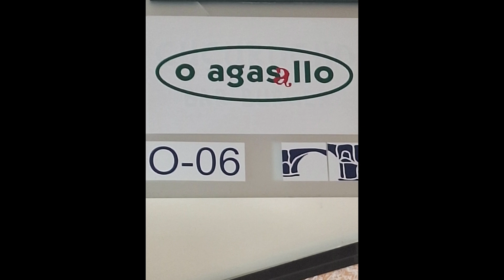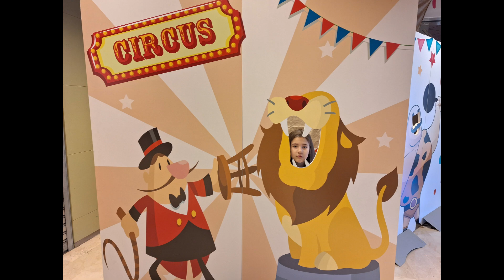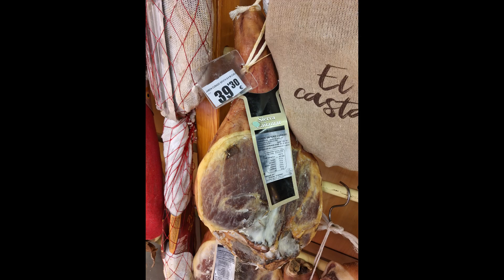DIA DE NOCHEBUENA 2.023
Dia de noche buena en Vigo 2.023